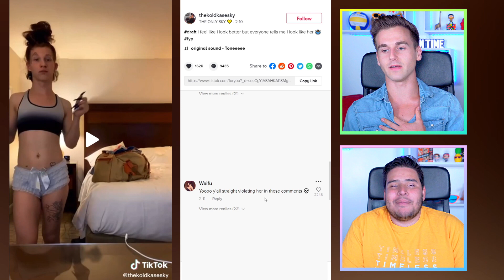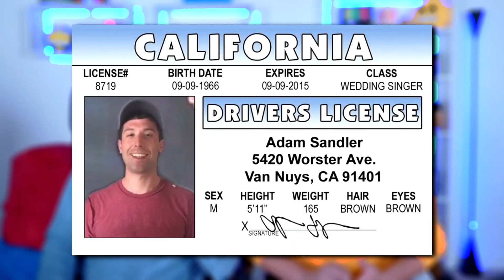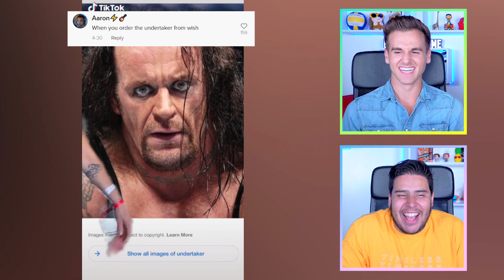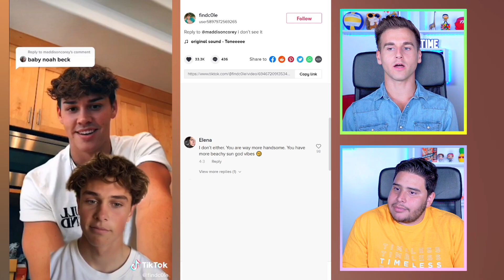People Who Think They Look Identical To Celebrities 🤡